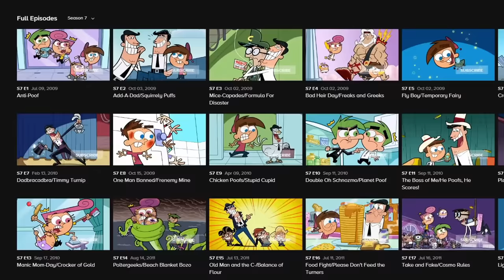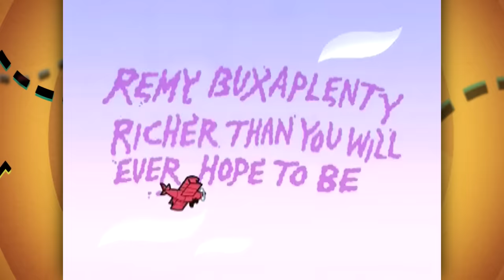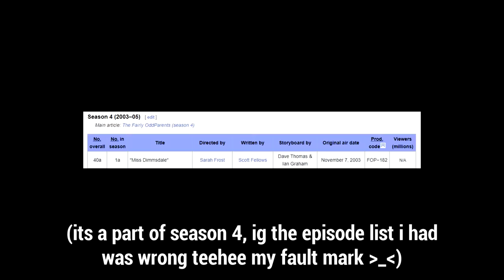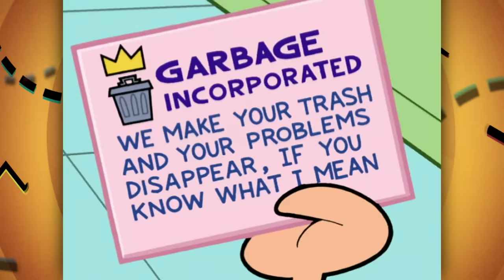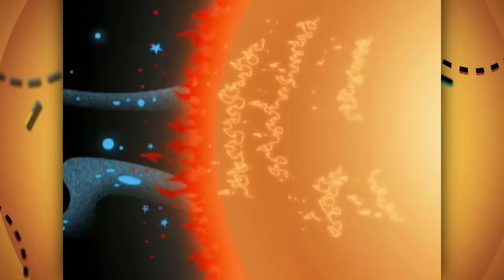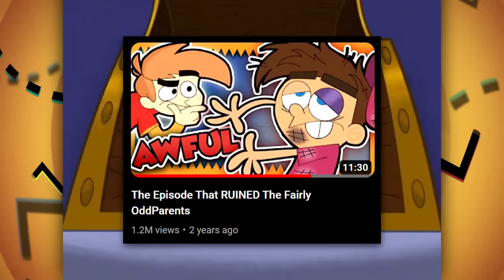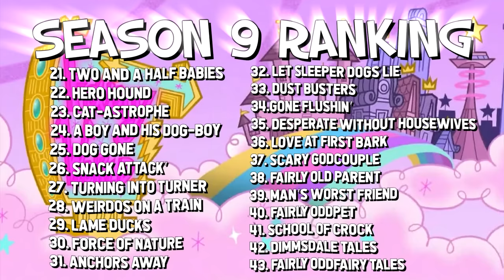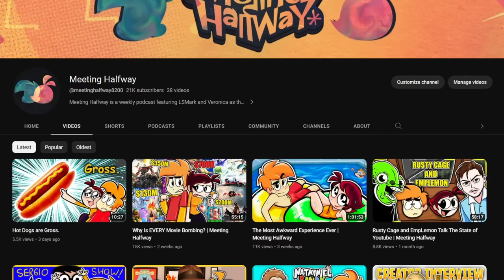Ranking EVERY Fairly OddParents Episode Ever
The Fairly OddParents is probably my most requested Ranking Video Ever, considering my great love for the series as well as how bad they're later seasons were, so today I'm Reviewing and Ranking EVERY Fairly OddParents Episode Ever

0:00 Intro
1:28 Season 0
11:15 Season 1
26:07 Season 2
46:01 Season 3
1:15:46 Season 4
1:38:58 Season 5
2:08:09 Season 6
2:30:03 Season 7
2:56:55 Season 8
3:03:47 Season 9
3:33:44 Season 10
3:59:05 Ranking & Conclusion